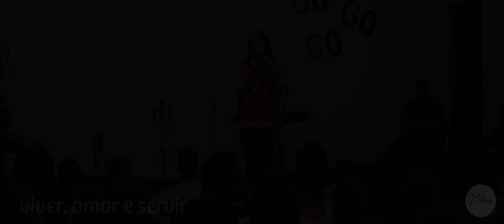Generosidade que Transforma Rebeca Duarte